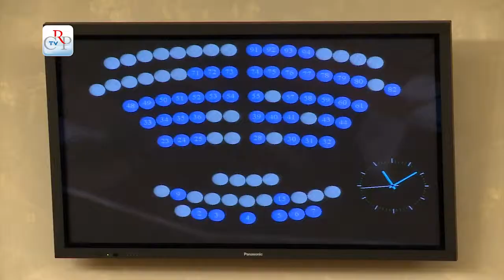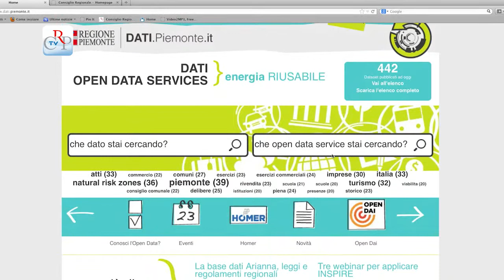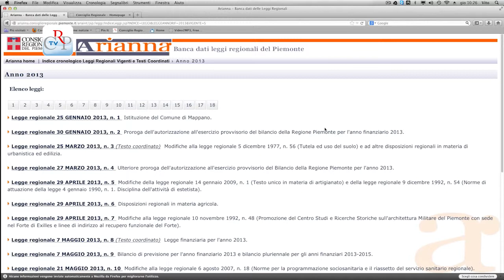CrpTv n.24 del 11 ottobre 2013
In apertura di seduta, l'8 ottobre, il Consiglio regionale ha commemorato i migranti rimasti vittima del naufragio del 3 ottobre a circa mezzo miglio al largo dell'isola di Lampedusa. L'Assemblea ha poi approvato all'unanimità un documento sui malati di Alzheimer. La seduta pomeridiana è stata dedicata alla discussione di ordini del giorno con al centro del confronto la prima rata dell'Imu, il sistema informatico nella Sanità e la legge Bossi-Fini sull'immigrazione.

PRIMO PIANO

01) Assistenza non autosufficienti
Dopo una approfondimento in IV Commissione e a seguito del dibattito in Aula del 1° ottobre sugli anziani non autosufficienti, il Consiglio regionale l'8 ottobre ha approvato all'unanimità un ordine del giorno, che "impegna il presidente della Regione Piemonte e la Giunta a bloccare gli aumenti imposti da Roma per i malati di alzheimer" ed a chiedere una coerente azione in sede di Conferenza Stato Regioni.

02) La V Commissione a Balangero
Le analisi epidemiologiche affidate recentemente dal magistrato Raffaele Guariniello all'Arpa Piemonte vogliono appurare se la vicinanza alla cava d'amianto di Balangero (To) aumenta le probabilità di ammalarsi di mesotelioma pleurico e asbestosi. Di questo si è parlato nel corso del sopralluogo della V Commissione, presieduta da Massimiliano Motta, a Balangero. Il sopralluogo ha evidenziato come la stessa bonifica sia costantemente monitorata e coordinata da una Conferenza dei servizi incardinata nel ministero dell'Ambiente, che ha sempre espresso apprezzamento per le modalità con cui vengono gestiti i lavori.
[intervista a Massimiliano Motta, presidente V Commissione e Alberto Goffi, consigliere regionale]

03) Consiglio delle Autonomie locali
Dopo un anno di sede vacante il Consiglio delle Autonomie Locali, ha eletto il nuovo presidente. È Bruna Sibille, sindaco di Bra (Cn) che in questi mesi, in qualità di vicepresidente vicario dopo le dimissioni di Carlo Riva Vercellotti, ha svolto le funzioni di presidente.
[intervista a Bruna Sibille, presidente Cal]

04) Comitato qualità per la normazione
Il Comitato per la qualità della normazione e valutazione delle politiche, presidente Angiolino Mastrullo (Pdl) ha dato il via, con i ricercatori dell'Associazione per lo Sviluppo della Valutazione e l'Analisi delle Politiche Pubbliche, alle riunioni per presentare i risultati di uno studio sulle politiche regionali. Alla fine del percorso, si dovrà riuscire a capire -- numeri alla mano -- quanto gli investimenti pubblici e i finanziamenti regionali, aiutino la creazione di nuovi posti di lavoro sul territorio regionale, segnatamente nel settore della tecnologia e innovazione.

05) Leggi regionali in Open data
Il Piemonte è la regione italiana che, insieme a pochi altri, ha da tempo scommesso sull'importanza del dato pubblico con il progetto dati.piemonte.it. Da ottobre il Consiglio regionale del Piemonte ha rilasciato un dataset di particolare importanza: Arianna, la banca dati delle leggi regionali. È un patrimonio informativo di grande valore per la comunità piemontese, migliaia di leggi, regolamenti, progetti di legge a disposizione di chiunque voglia realizzare servizi utili al cittadino.